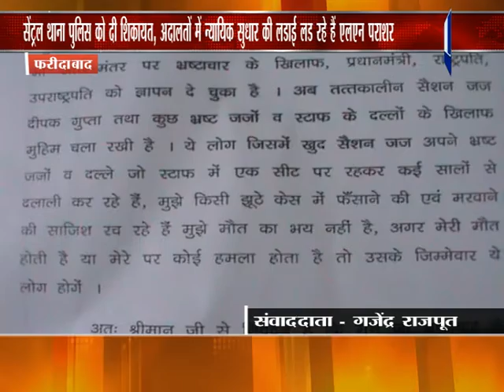फरीदाबाद ║ बार एसोसिएशन के पूर्व प्रधान को जजों द्वारा मरवाने का खतरा